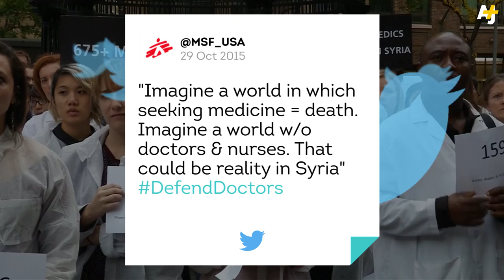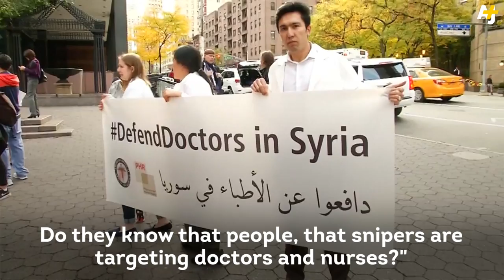Doctors In NYC Stage A Die-In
Doctors in NYC staged a “die-in” to call attention to Syrian doctors being killed.